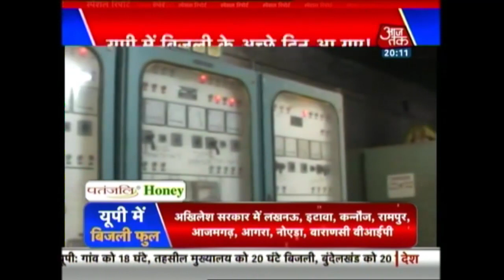Special Report: In Second Cabinet Meet, Yogi Adityanath Focuses On Electricity And Farmers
During its second cabinet meeting after the Bharatiya Janata Party formed the government in the state, the Uttar Pradesh Cabinet took a handful of decisions for the power and agriculture sector.
About Show: This program highlights some of the major issues that are of concern to the nation. It includes people posing serious questions to the decision makers of the country.